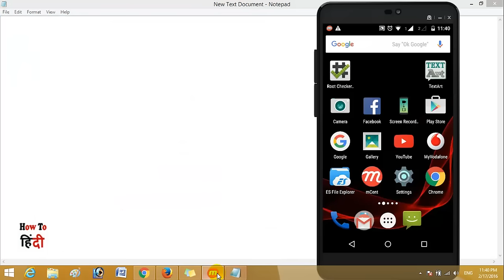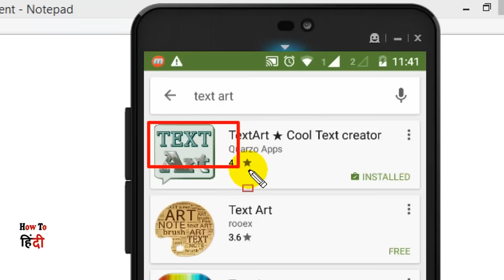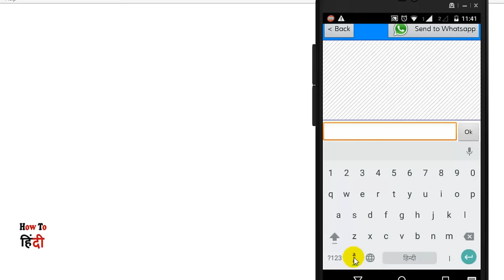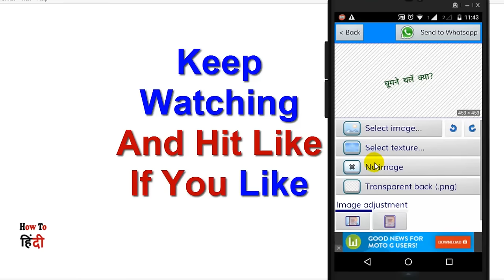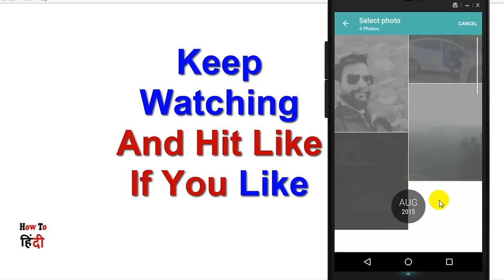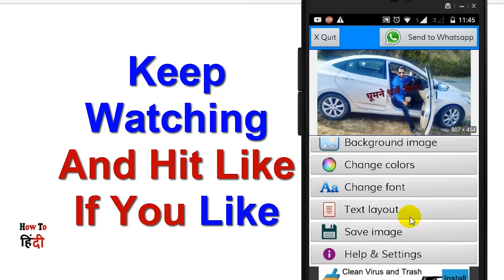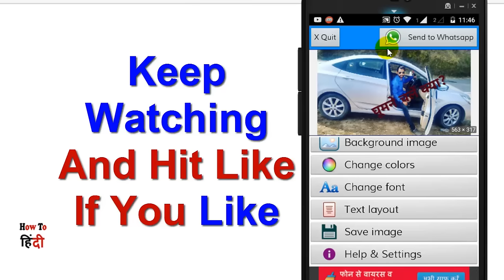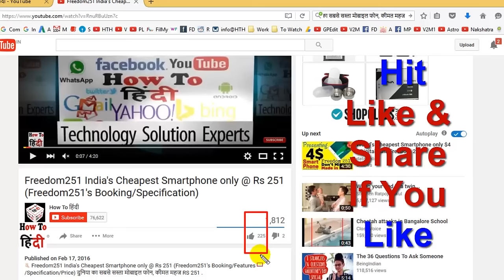Best WhatsApp Chat Trick Every Android User Should Know (Whatsapp Tricks and Tricks in Hindi)